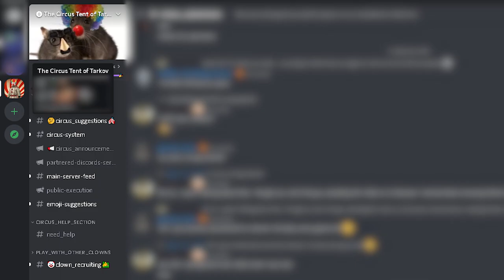The Grenadier Task - How to easily complete it (controversial)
Welcome to my tutorial. In this video you're gonna learn how to easily complete the Grenadier task without much effort required.

P.S. I recommend reading a book or doing other activities while waiting for someone to be blown up ;)

0:00 Introduction
0:35 Actual tutorial
1:08 Discord server recommendation